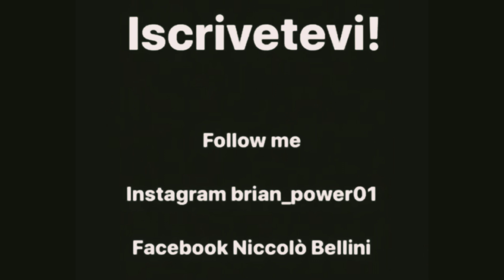New Hard Powermoves Combo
Bella raga! This is my
I hope you Enjoy​, ​ and Share​!!!